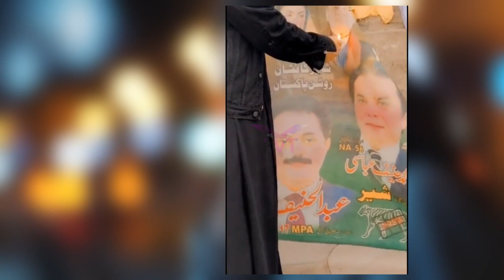PMLN Leader Malik Ahmed New Strategy Introduced For Election Campaign watch what did he say !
Qalb E Momin Tv